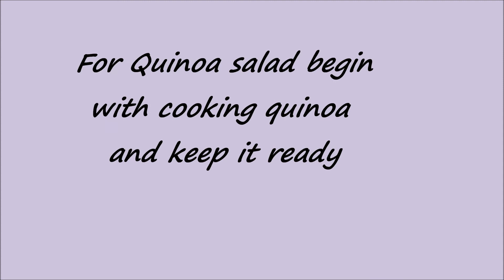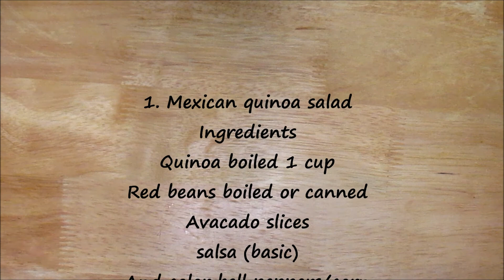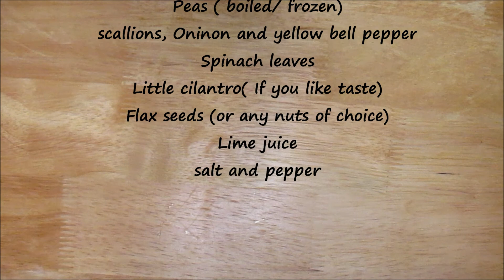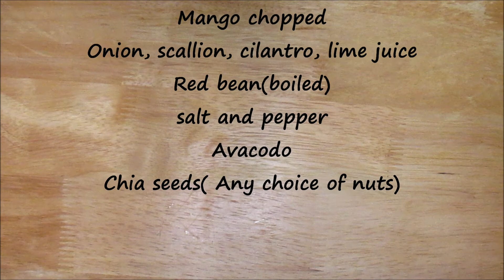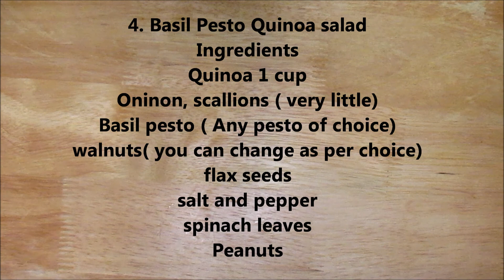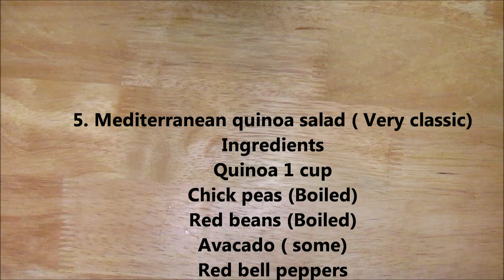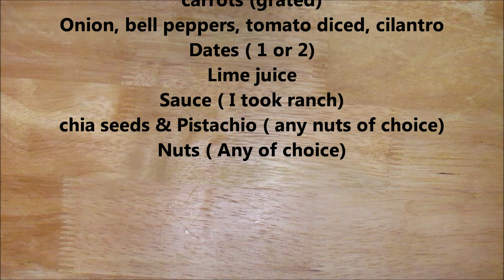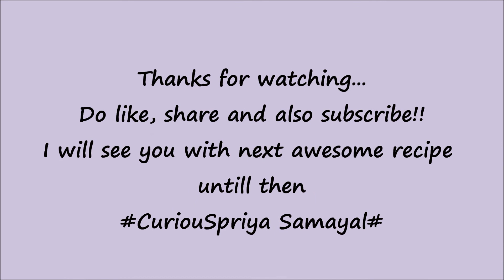6 in 1 HEALTHY QUINOA SALADS | WEIGHT LOSE AND NUTRITIOUS| CuriouSpriya Samayal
Hi Everyone
!My curiosity in cooking never ends!
Today I have here is a 6 in 1 HEALTHY QUINOA SALADS!
Quinoa is a grain crop that is grown for its edible seeds, there are three main types: white, red and black.
Today I have used the white variety
quinoa is one of the healthiest and most nutritious foods on the planet, its rich in fiber, minerals, antioxidants and so many I could say as "Super Food"
It may improve your blood sugar and cholesterol levels and even aid weight loss.
It has amazing health benefits so if anyone would like to follow a healthy diet could definitely try this, highly recommended..
Here I have tried to show different variation according to taste preference!! Surprisingly kids also love this.. and this quinoa salad is refreshing, crisp and delicious.
Do try it and share your thoughts